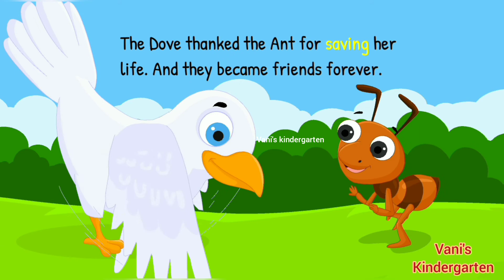The Ant and The Dove l English story for kids